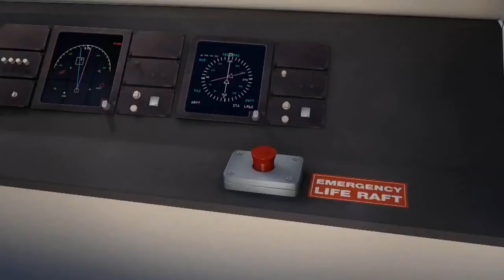Bee Movie Trailer But Everytime They Say 'Bee' A Video Of Stephen Plays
The Bee Movie trailer, but everytime they say 'bee' a video of Stephen Plays